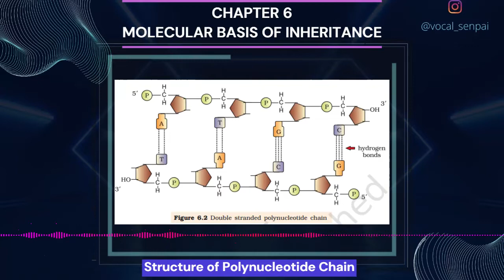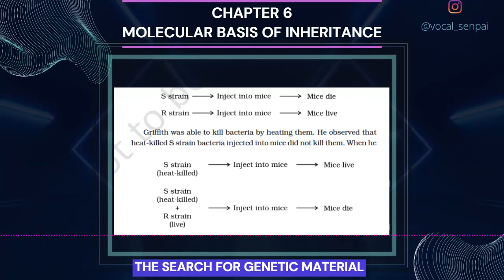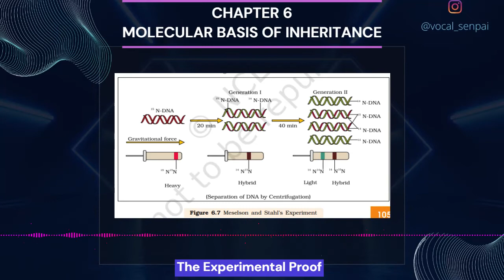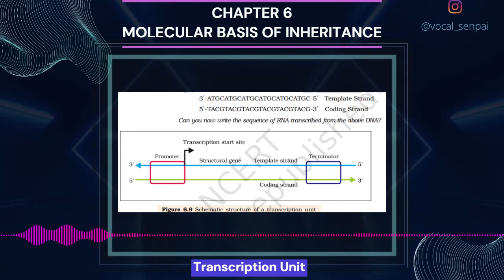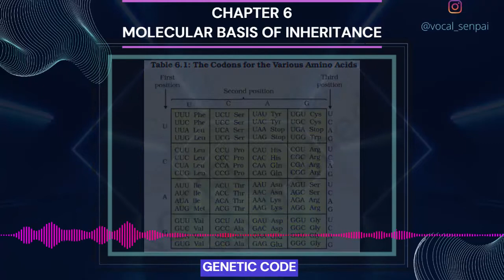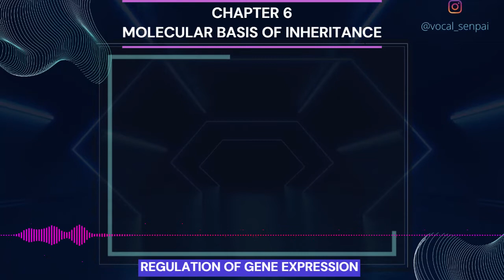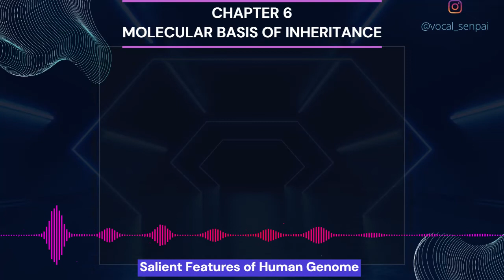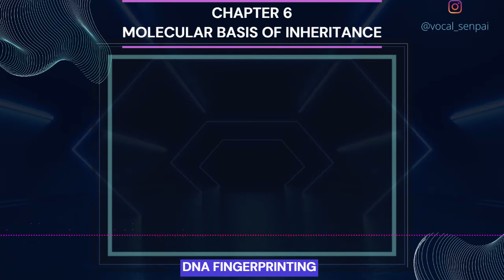Chapter 6 MOLECULAR BASIS OF INHERITANCE Class 12 Biology NCERT Audio Book Reading Only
Hello, this is NCERT Biology AudioBook series .
In this series the whole class 11 and class 12 biology book will be covered in audiobook format.
With this audiobook series you will be able to learn and revise the whole NCERT biology with ease as you no longer have to read it from the book , instead just listen the topic of choice whenever and wherever you want.

cbse class 12 result 2022 term 2
cbse latest news
neet exam
neet biology
audio books